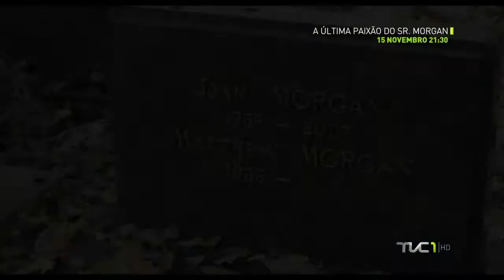TVC1 | A Última Paixão do Sr. Morgan | Estreia sábado, 15 Novembro, 21:30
Desde que a jovem Pauline lhe deu a mão no autocarro, que o velho Matthew Morgan voltou a ser feliz. Rejuvenescido pela desarmante vitalidade de Pauline e pelo seu inabalável otimismo o pacato professor torna-se um inesperado estudante da vida.